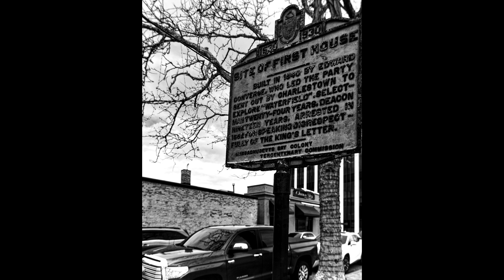3 22 22 New Best Slde Show 2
Shot n Woburn & Wnchester Mass.